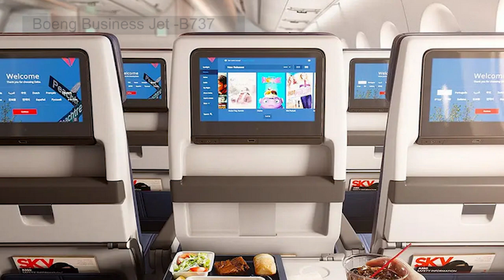WHAT MAKES BOEING BUSINESS JET (BBJ 737) TO BE SO EXPENSIVE FOR HIRE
This kind of plane it has a space for an office where one can continue with work even if he/she is on travel, it well fitted with fastest speed internet in the sky called KA Band you can stream so, you're going to be streaming YouTube, Netflix, apple TV, whatever you like just like you're sitting at home.